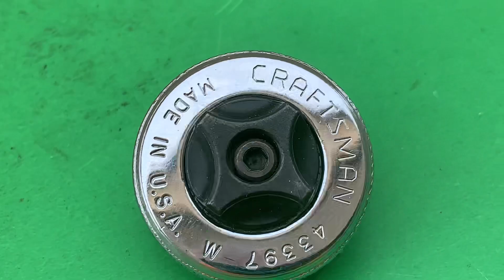Uber Rare Craftsman USA thumb wheel ratchet. Estate sale treasure of the week 8-19-2023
Craftsman tools USA thumb wheel ratchet rare tool haul